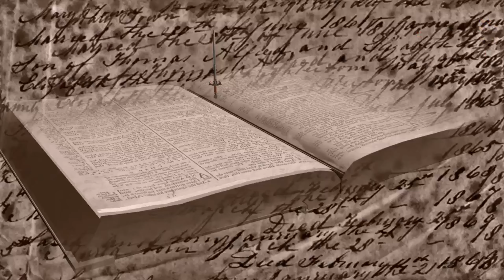ፍትህ የጓደለባት ሀገር